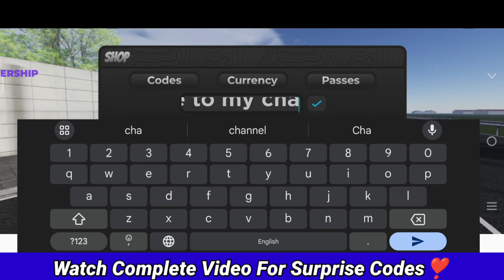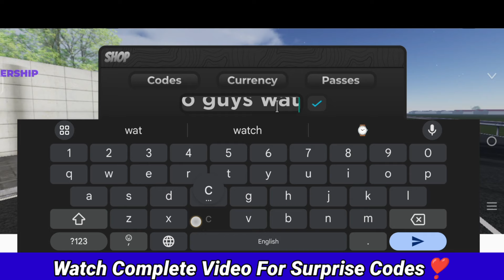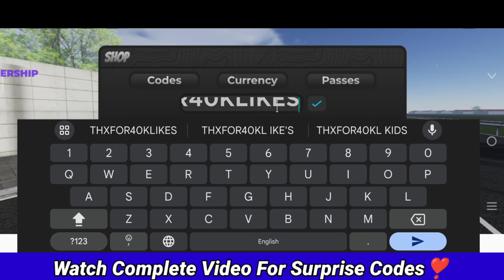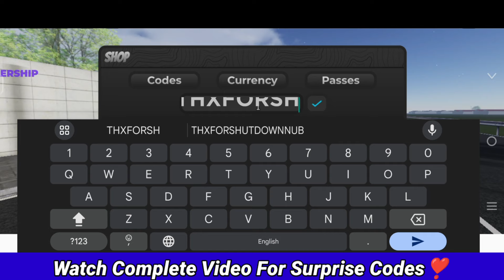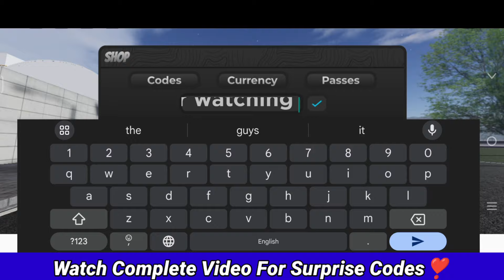⚠️UPDATE NOW!⚠️THE RIDE CODES - ROBLOX RIDE CODES - CODES FOR THE RIDE - RIDE CODE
⚠️UPDATE NOW!⚠️THE RIDE CODES - ROBLOX RIDE CODES - CODES FOR THE RIDE - RIDE CODE⚡THE RIDE CODES - ROBLOX CODES - CODES FOR THE RIDE - RIDE CODE

In this video I redeemed all the codes in the ride codes for free coins! Make sure to watch till the end and enjoy!

You Search:

⚠️ the ride codes
⚠️ The Ride codes 2024
⚠️ roblox the ride  codes
⚠️ the ride  new update
⚠️ the ride roblox codes
⚠️ the ride not expire codes

In this codes list, we round up the latest freebies for the game while also explaining how to redeem codes in the ride.